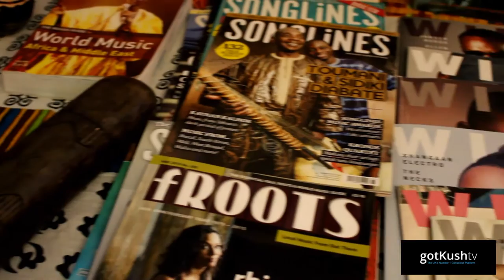Usifu Jalloh Pay Tribute to Yulisa Amadu Maddy for gotkushTV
A fun tribute concert celebrating the life of Yulisa Amadu Maddy was lead by Usifu Jalloh at London's Rich Mix.

Yulisa Amadu Pat Maddy (27 December 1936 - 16 March 2014) was a Sierra Leonean writer, poet, actor, dancer, director and playwright. Known by his friends and colleagues as Pat Maddy or simply Prof, he had an "immense impact" on theatre in Sierra Leone, Nigeria and Zambia.

Performances from Usifu Jalloh - The Cowfoot Prince, Alim Kamara, Showers Jalloh, Asabi Hawah, Abdul TJ and many more.

gotKush TV (GKTV)